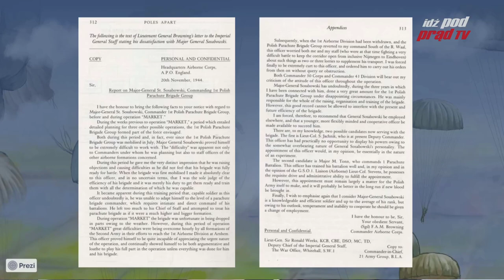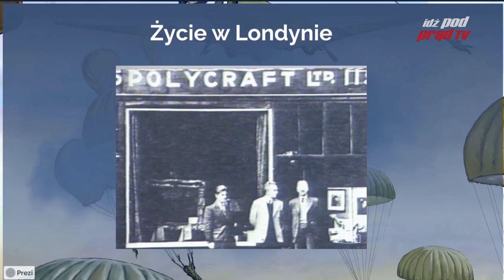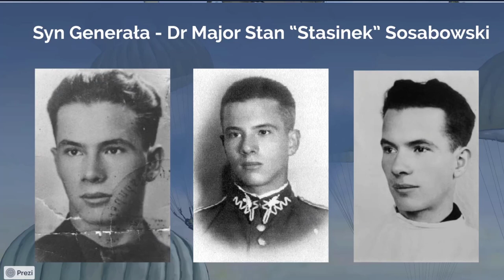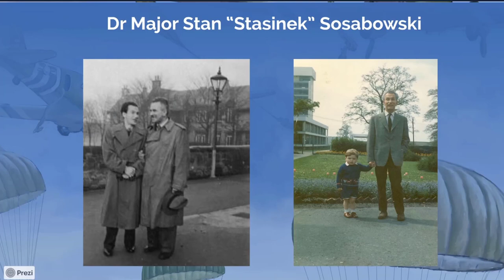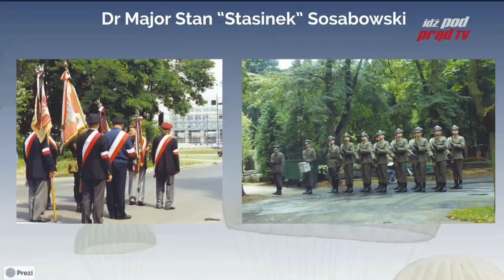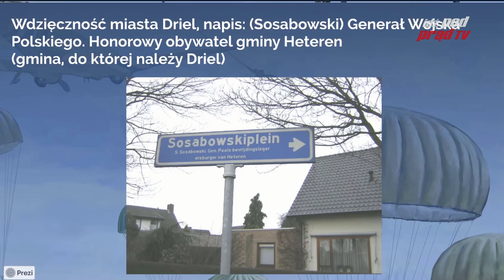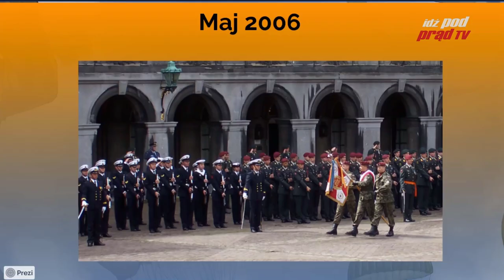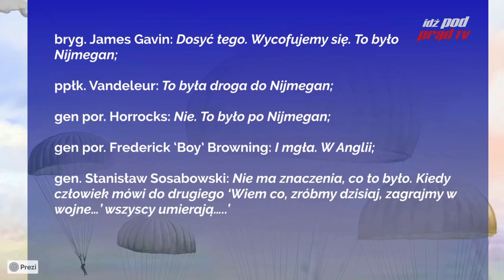Na co dzień magazynier, na weekend polski bohater! Powojenne losy generała Sosabowskiego!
W tygodniu magazynier, na weekend polski bohater!
Powojenne losy generała Sosabowskiego!